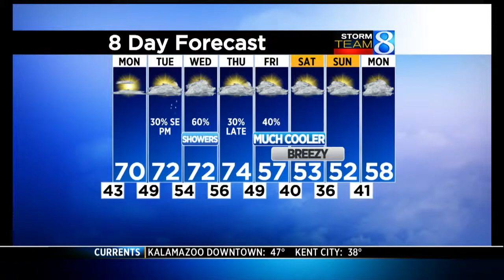D.A. Blodgett - St. John's interview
Sharon Loughridge, the executive director of D.A. Blodgett - St. John's, talks about what the organization does for the West Michigan community.